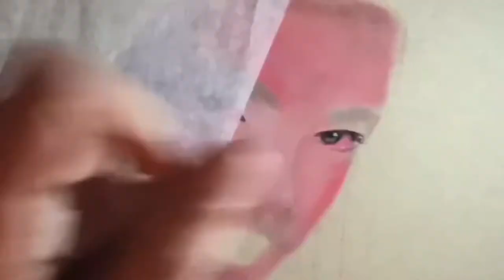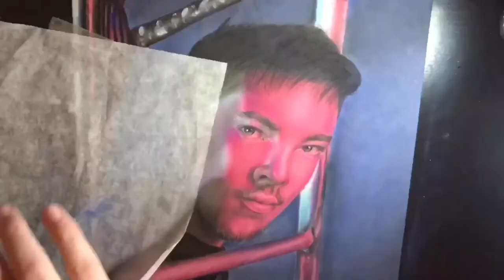Drawing Matt Terry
Materials:
- strathmore toned tan paper
- pan pastels
- faber castel polychromos
- prismacolor premiers
- caran d'ache luminance
- gelly roll gel pen
- modelling knife